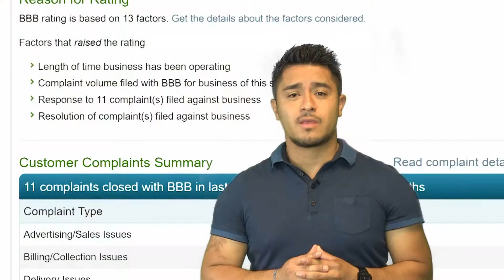Will the BBB Remove My Complaint?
For the purpose of correct reporting, BBB does not remove complaints that have already been processed. BBB always ask that you reach out to the business prior to filing a complaint.